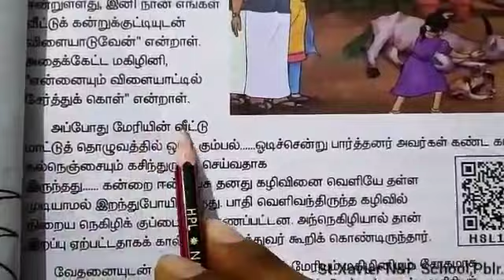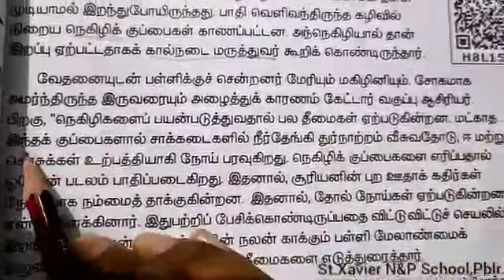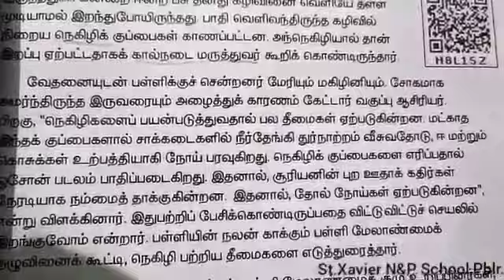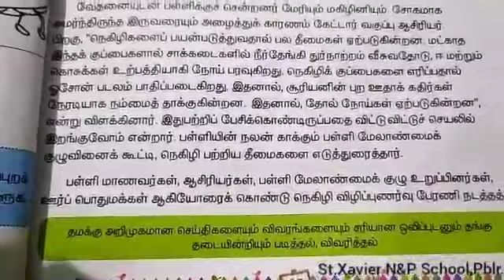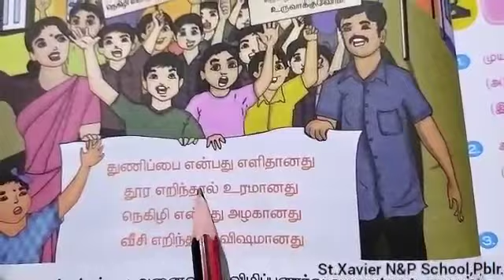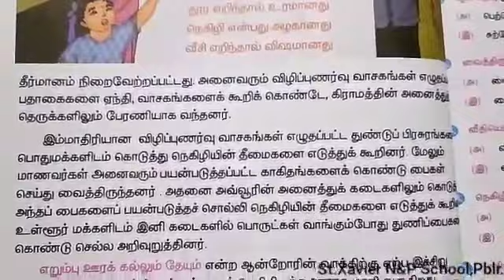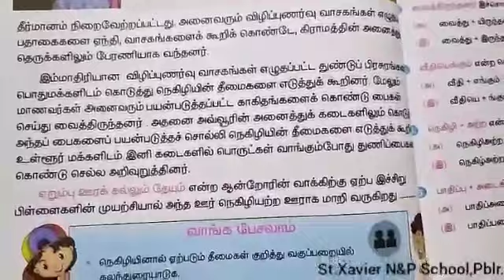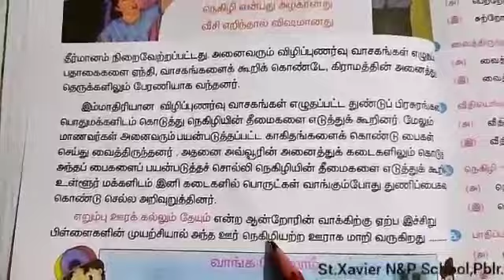3ஆம்வகுப்பு தமிழ் பருவம் 1 5.மாணவர்கள் நினைத்தால்